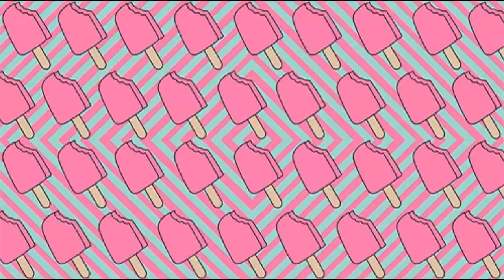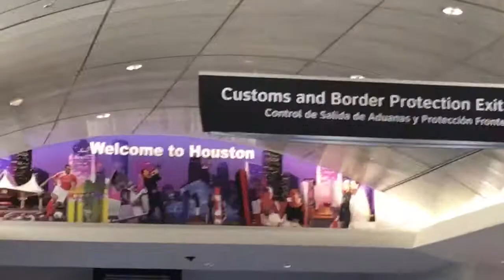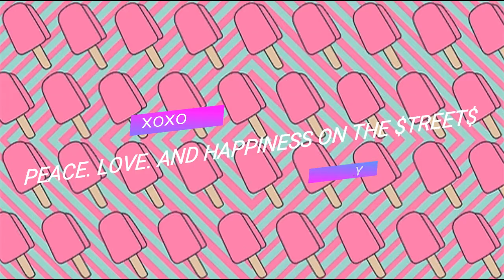OUR LONDON FAREWELL PT.2 VLOG // SUMMER ADVENTURES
This is part two of my trip to London. Simply our farewell.

PEACE. LOVE.AND HAPPINESS ON THE $TREET$

p.s. I do miss them